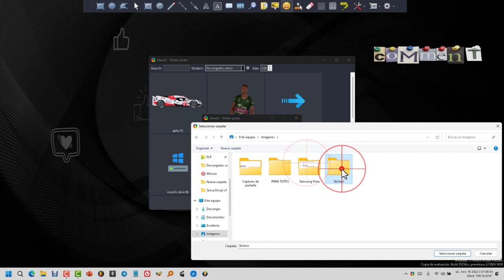Cómo añadir Stickers a Sharex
Para descargar más Stickers para ShareX mira antes este vídeo.